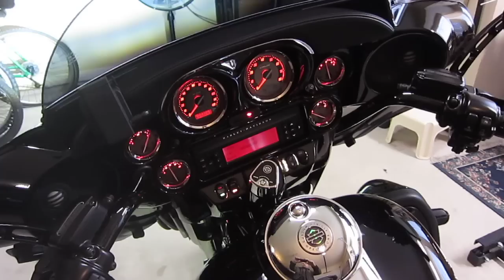Recent Mods to the 2010 CVO Ultra Classic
Added a BrightAssLight BAL-1 tail-light, HD LED Headlamp and Auxillary Lamps and Boom Audio Speakers in the front and rear. iPod interface is on order and will be here next week.